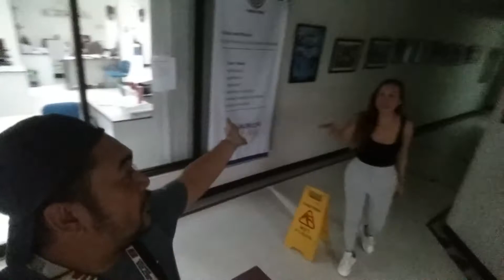jeem TV in MOR 101.5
Such an accomodation...
Thanks...
We learned a lot...